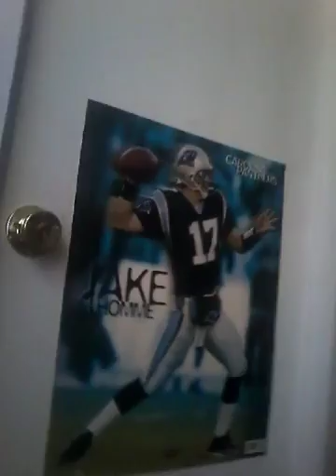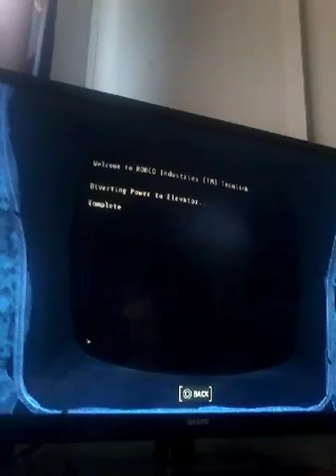FALLOUT 4 and update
Future videos n games